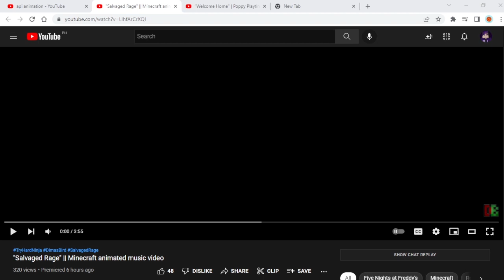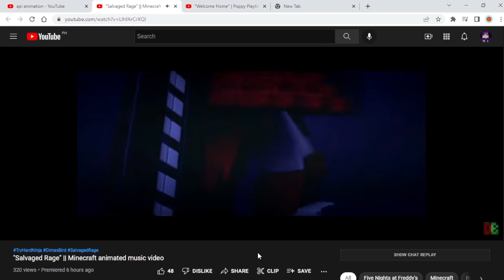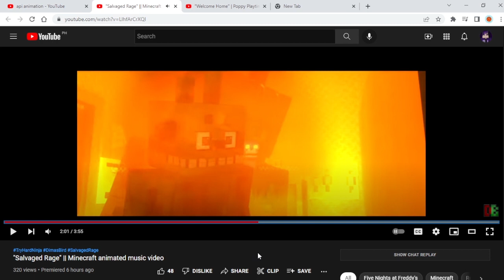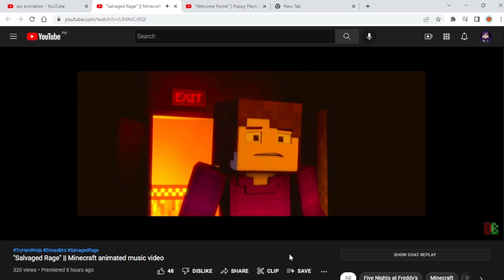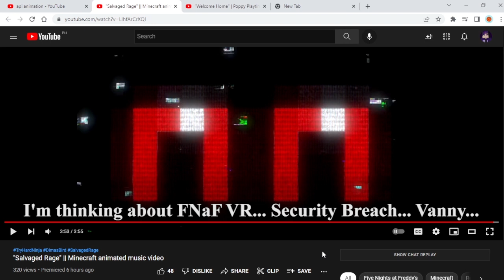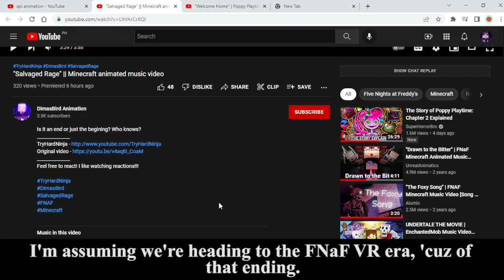TO SALVAGE OR NOT TO SALVAGE | Reacting to "Salvaged Rage" by DimasBird Animation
In this video, I react to "Salvaged Rage" by DimasBird Animation. This is darn good animation. I really like the scenes in the office and vents. The final battle between father and son was pretty good (plus a rather disturbing-looking shot towards the end). My rating for it ranges from 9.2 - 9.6/10.